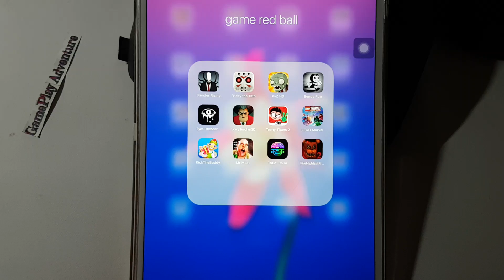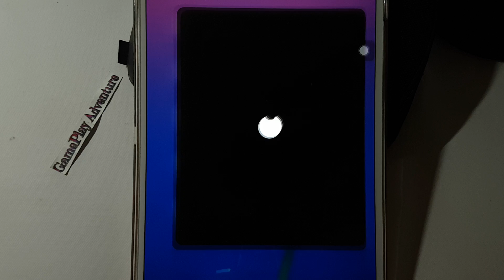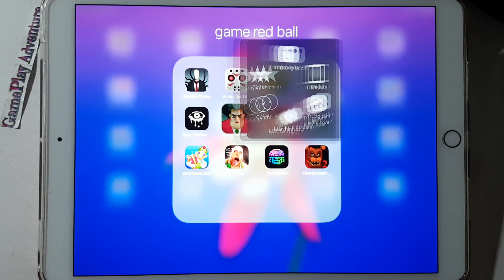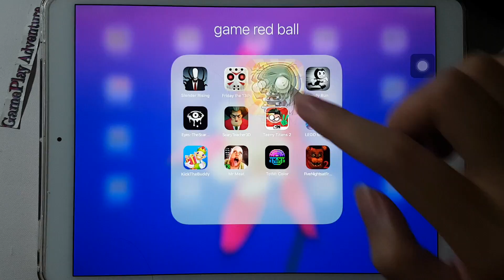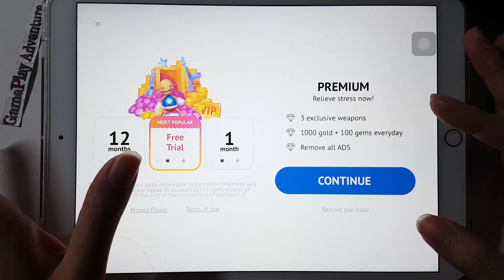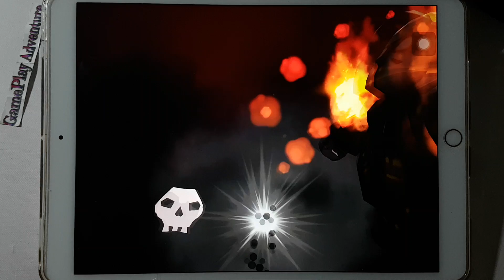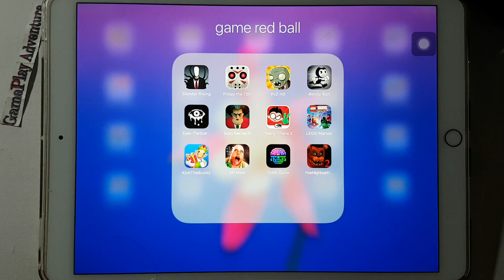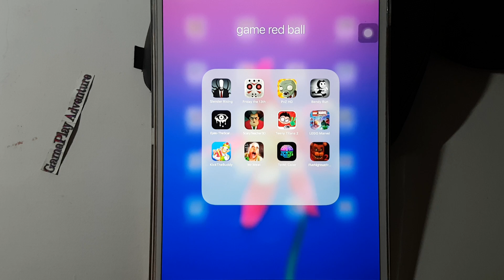SlenderRising,EyesTheScary,ScaryTeacher3D,MrMeat,TeenyTitans2,KickTheBuddy,Bendy Run,PvZ HD,Freddy's